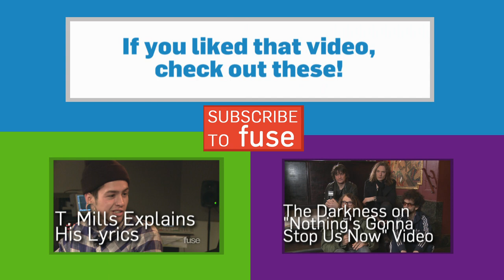Taylor Momsen: 5 Things You Didn't Know About Her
We got Taylor Momsen from The Pretty Reckless to tell us five things you didn't know about her, including her favorite snack, her greatest fear and what she collected from Toronto's Bovine Sex Club.